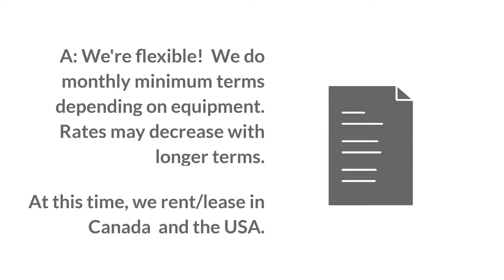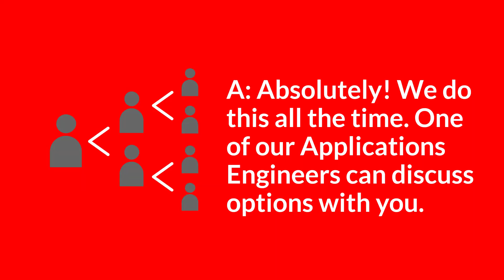Sky Eye Rental Program: FAQ's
Did you know that we do rentals? We have a ton of options and are ready to work through a flexible, affordable option for your business!